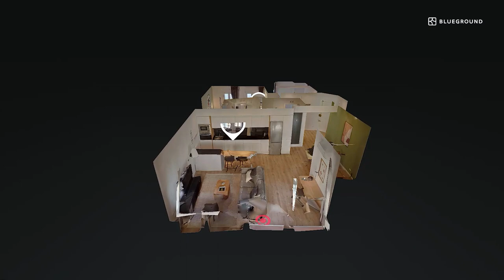Madrid Apartment Virtual Tour | Furnished 2-Bedroom Apartment Rental in Ibiza, Madrid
"Find your next home with Blueground, in this fully-furnished 2-bedroom home in Ibiza, Madrid. Our virtual tour will give a glimpse of the amenities and the whole interior of the apartment to get an idea of your new home before settling in. It is located near El Retiro Park giving you a chance to admire nature and unwind after a long day.